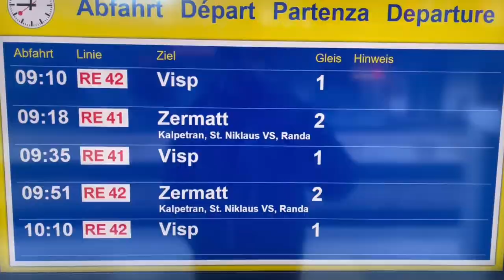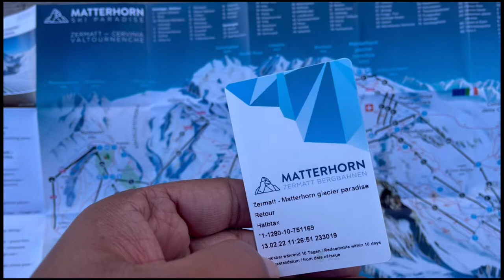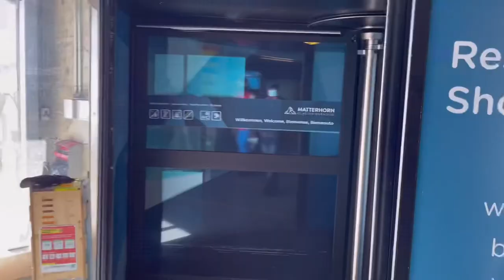MATTERHORN GLACIER PARADISE - EUROPE'S HIGHEST CABLE CAR I ZERMATT TO KLEIN MATTERHORN BY GANDOLA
ZERMATT:  The village of Zermatt has been shaped by ancient traditions and modern tourism. The thrilling contrasts can be explored on a walk through the village.

MATTERHORN GLACIER PARADISE : Matterhorn have the highest cable car station in Europe (3,883 m) which sets fresh standards in sustainable development. The views of the highest mountains in Italy, France and Switzerland are breathtaking. The ski area on the Glacier is open for 365 days a year.

जर्मेट: जर्मेट गांव को प्राचीन परंपराओं और आधुनिक पर्यटन द्वारा आकार दिया गया है। गाँव में टहलने पर रोमांचकारी विरोधाभासों का पता लगाया जा सकता है।

मैटरहॉर्न ग्लेशियर पैराडाइज: मैटरहॉर्न का यूरोप में सबसे ऊंचा केबल कार स्टेशन (3,883 मीटर) है जो सतत विकास में नए मानक स्थापित करता है। इटली, फ्रांस और स्विट्ज़रलैंड के सबसे ऊंचे पहाड़ों के नज़ारे लुभावने हैं। ग्लेशियर पर स्की क्षेत्र साल में 365 दिन खुला रहता है

To know more about Matterhorn glacier paradise, please read this article

RuZad